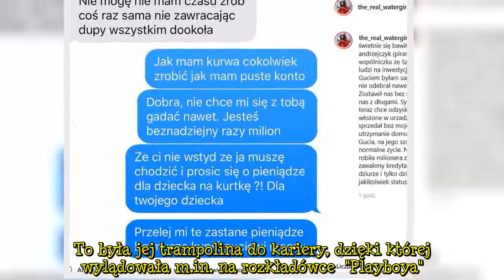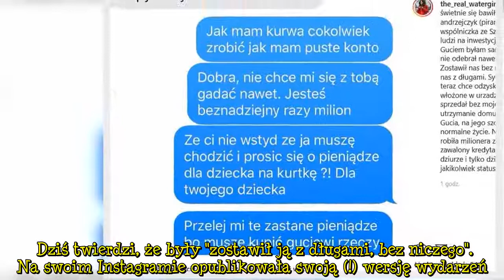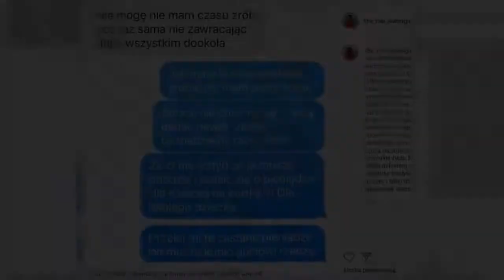Dominika "Wodzianka" Zasiewska oskarża partnera: Zostawił nas z długami, bez niczego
Dominika Zasiewska, znana jako "Wodzianka" z programu Wojewódzkiego, oskarża byłego partnera i ojca swojego syna Gucia. W mediach społecznościowych zamieściła emocjonalny wpis.  Reklama    Popularność zyskała, nosząc wodę w programie Wojewódzkiego. To była jej trampolina do kariery, dzięki której wylądowała m.in. na rozkładówce  "Playboya". Tabloidy donosiły również o jej romansie z detektywem Rutkowskim, gdy ten przygotowywał się do ślubu z Mają Plich. Reklama Z niejakim Piotrem "Wodzianka" docz  ...